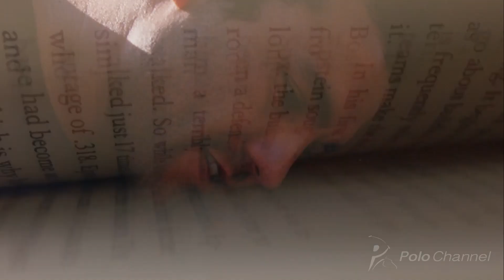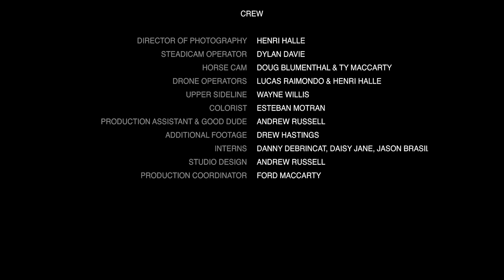In the Saddle: S01-E04 | "The Grand Finale"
In the Saddle: Episode 4 "The Grand Finale" covers the amazing finale of the Colorado Open final match. The final game was wrought intensity as the heavy hitters of Scone Polo fought to dethrone last year's winners, Valiente Polo Team. Scone's strategy was to take the lead early in order to combat the fast play coordination of not one, but two Cambiaso's, while Poroto and Adolfo simply tried to do their thing... find holes and score goals.  Not only was the day final game a nail biter, but we thousands also had the pleasure of Polo Fest, an all day music and polo festival.  Check out this episode to see the highlights of the Colorado Open final as well as to see what PoloFest, the premiere music festival in Denver, is all about!